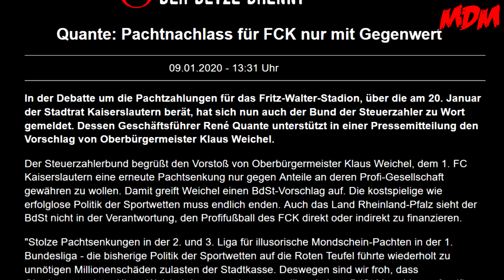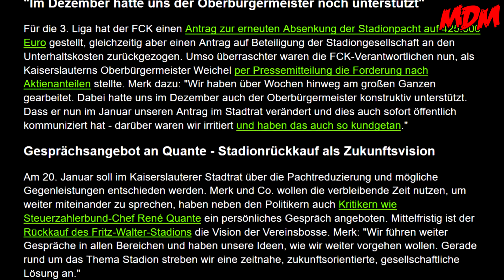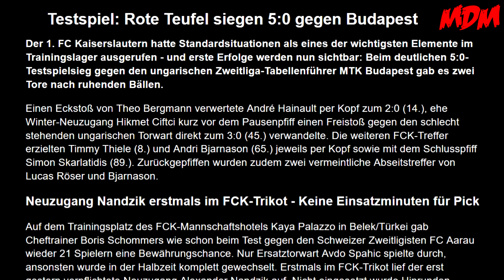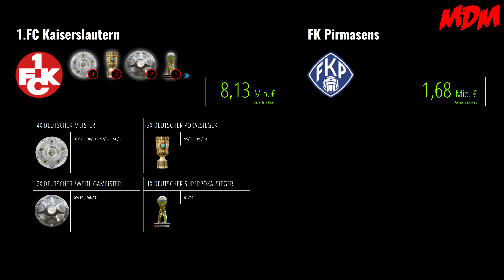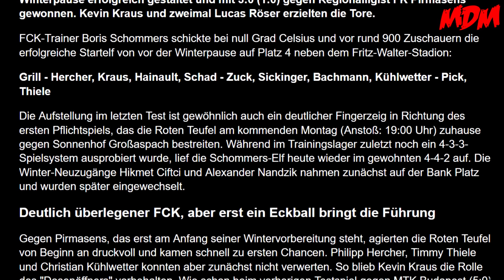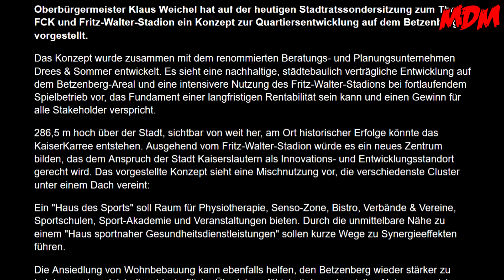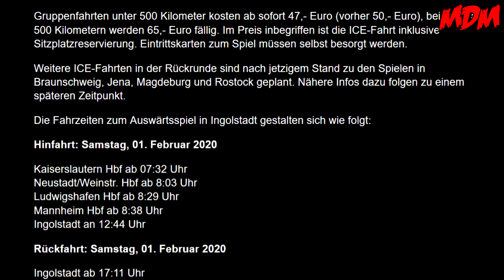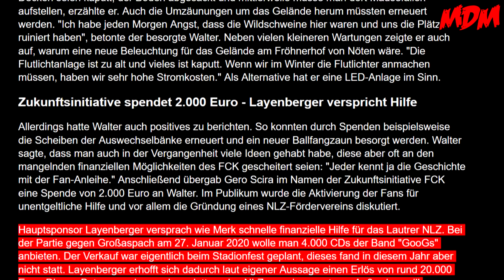1. FC Kaiserslautern 3:0 FK Pirmasens – 21.1.2020 - Initium aliquid magnum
Hi zusammen!

Bevor es kommenden Montag auf dem Betzenberg wieder richtig zur Sache geht, testet der FCK sich in seiner Generalprobe gegen den FK Pirmasens!
In einem guten Spiel präsentierte sich die Roten Teufel leidenschaftlich und mit einer ordentlichen Portion Kampfgeist! Lediglich das Ergebnis hätte um einiges höher ausgehen können!

Postfiliale 515
67105 Schifferstadt

► Unser Postfach
Matzes Daily Madness
Postfach 1208
67100 Schifferstadt

WZultra